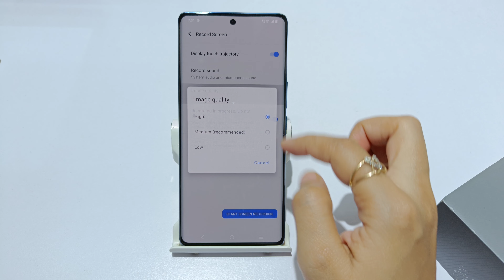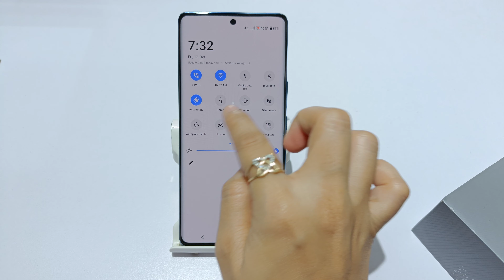How to enable screen recording in vivo v29 pro ,v29 5g | vivo v29e me screen recording kaise kare